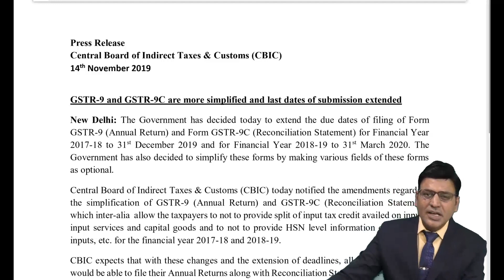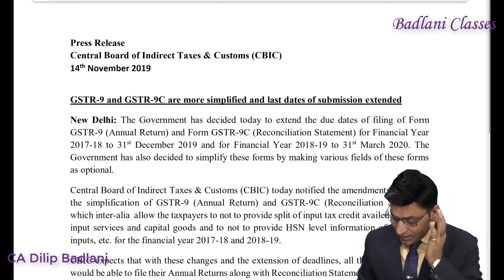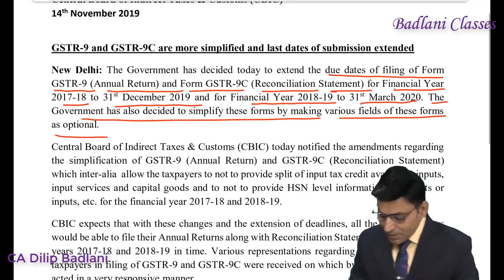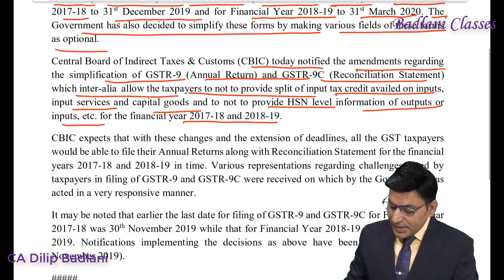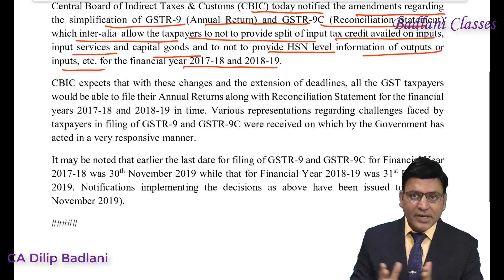GSTR 9/9C Date Extended I GST Updates